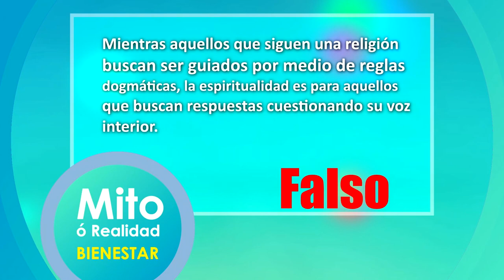🔴📽️⛪ bienestar La religión y el ateísmo, un tema digno de estas fechas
La religión y el ateísmo, un tema digno de estas fechas, pero sabe que opinan los doctores de la prohibición de donaciones de sangre y órganos en algunas religiones, ¡qué tema!, seguramente se ha preguntado: ¿qué es una escuela laica y si habrán sanciones si se obliga a practicar una religión?, eso y mas con la jurista de bienestar, con el nutriólogo, todo sobre alimentos que te llevan con san Pedro, cuidado con las arterias, y su sección reaccionando a tiktoks con la psicóloga, fanáticos religiosos que se pusieron muy intensos.